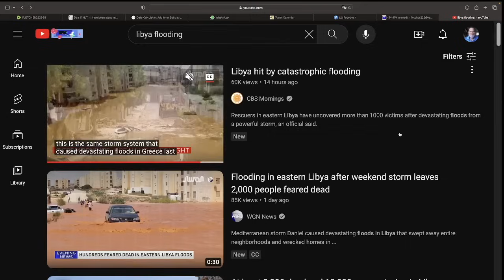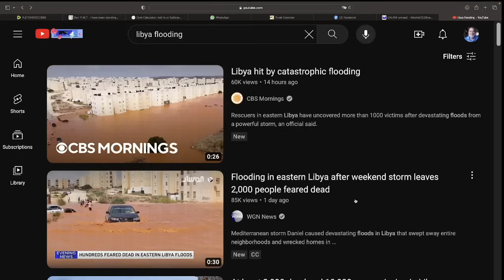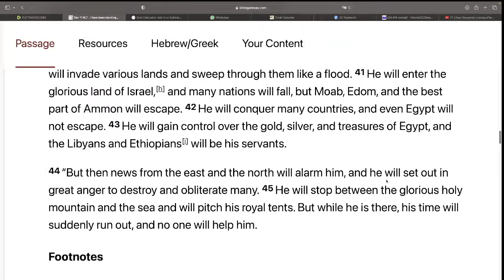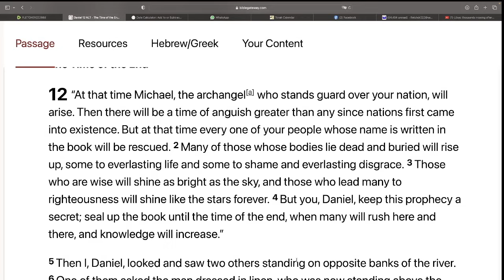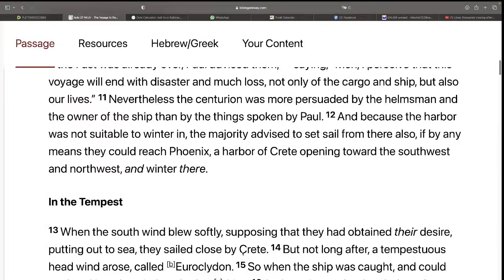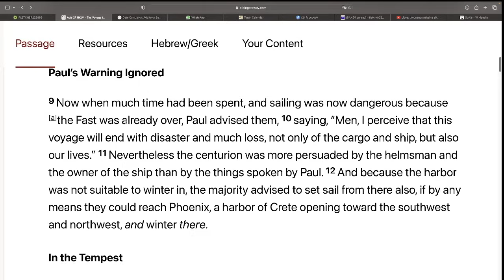Storm Daniel, Libya Flooding, Michael the Archangel and the DAY OF ATONEMENT!!! - Day 28 of 40